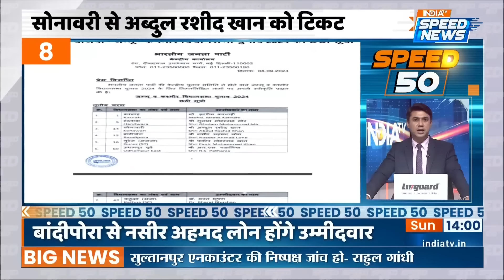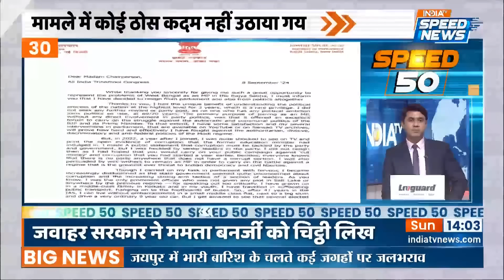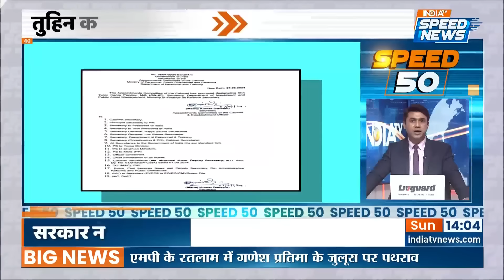Sultanpur Encounter पर CM Yogi का बड़ा बयान | Uttar Pradesh BJP | Samajwadi Party | Speed News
Sultanpur Encounter: मुख्यमंत्री योगी आदित्यनाथ आज अंबेडकरनगर दौरे पर पहुंचे. जहां सीएम योगी ने सुलतानपुर में पुलिस एनकाउंटर में मारे गए मंगेश यादव मामले को लेकर जवाब दिया.

Sultanpur Encounter: Chief Minister Yogi Adityanath visited Ambedkar Nagar today. During his visit, he addressed the issue of Mangesh Yadav, who was killed in a police encounter in Sultanpur.